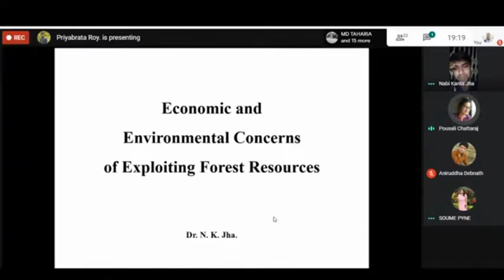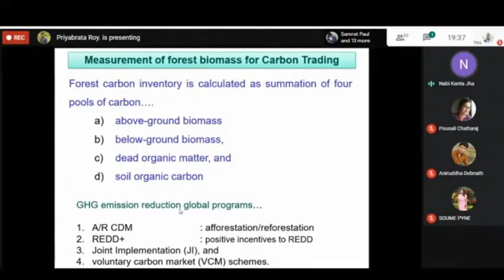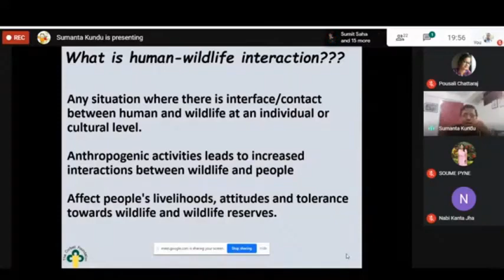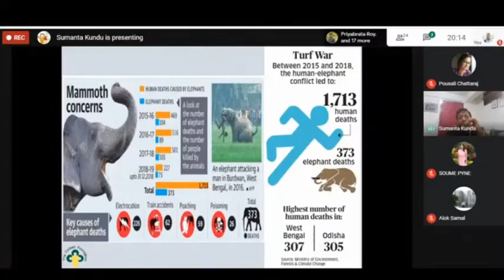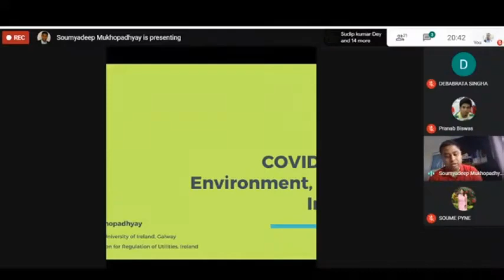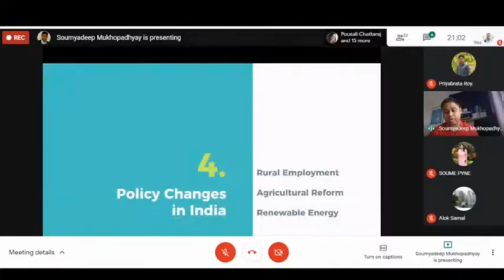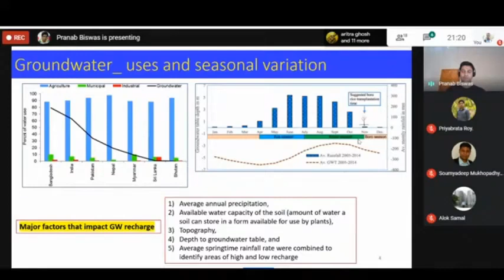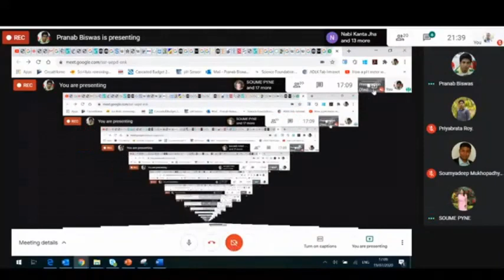1st International webinar on "Environmental Sustainability & Covid-19 pandemic" by Paribesh Sathi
Held on 19th July, 2020 on the occasion of Aranya Saptaha